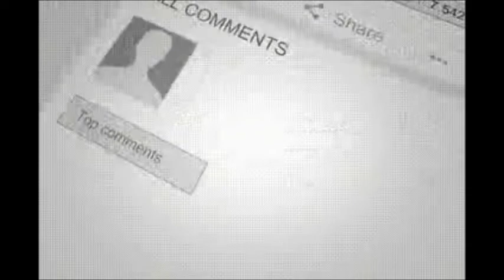Midnight DJ:Samboy Psychic power